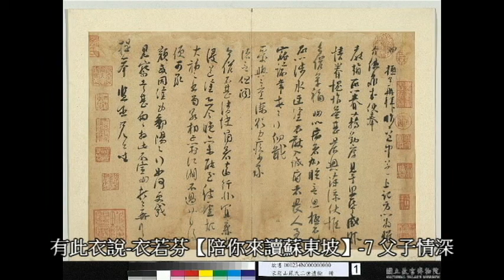有此衣說-衣若芬【陪你來讀蘇東坡】-7 父子情深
各大平台Podcast"有此衣說"
舒心．靜聽．安神
您好！
我是衣若芬。今天要和你讀的是三首蘇東坡寫他和父親蘇洵的故事。希望你和我一樣喜歡。
第一首，寫12歲時在老家挖地玩，挖出了一塊形狀像魚的石頭，蘇洵把這塊石頭刻了凹處，讓東坡能用來磨墨。
蘇軾〈天石硯銘并敘〉 （1084）
軾年十二時，於所居紗縠行宅隙地中，與群兒鑿地為戲。得異石，如魚，膚溫瑩，作淺碧色。表裏皆細銀星，扣之鏗然。試以為硯，甚發墨，顧無貯水處。先君曰：「是天硯也。有硯之德，而不足於形耳。」因以賜軾，曰：「是文字之祥也。」軾寶而用之，且為銘曰：「一受其成，而不可更。或主於德，或全於形。均是二者，顧予安取。仰唇俯足，世固多有。」
元豐二年秋七月，予得罪下獄，家屬流離，書籍散亂。明年至黃州，求硯不復得，以為失之矣。七年七月，舟行至當塗，發書笥，忽復見之。甚喜，以付迨、過。其匣雖不工，乃先君手刻其受硯處，而使工人就成之者，不可易也。

第二首，寫東坡在京師做官時，夢見回到了老家。
蘇軾〈夢南軒〉 （1093）
元祐八年八月十一日，將朝尚早，假寐，夢歸縠行宅，遍歷蔬圃中。已而坐於南軒，見莊客數人，方運土塞小池，土中得兩蘆菔根。客喜，食之。予取筆作一篇文，有數句云：「坐於南軒，對脩竹數百，野鳥數千。」既覺惘然，思久之：南軒，先君名之曰「來風」者也。
第三首，寫東坡被貶謫海南島，夢見自己是個孩子，貪玩，沒好好讀父親交待的該讀的書。
蘇軾〈夜夢并引〉 （1097）
七月十三日，至儋州十餘日矣，澹然無一事。學道未至，靜極生愁。夜夢如此，不免以書自怡。
夜夢嬉游童子如，父師檢責驚走書。計功當畢《春秋》餘，今乃粗及桓莊初。怛然悸寤心不舒，起坐有如掛鈎魚。我生紛紛嬰百緣，氣固多習獨此偏。棄書事君四十年，仕不顧留書繞纏。自視汝與丘孰賢，《易》韋三絕丘猶然，如我當以犀革編。
衣若芬《陪你去看蘇東坡》